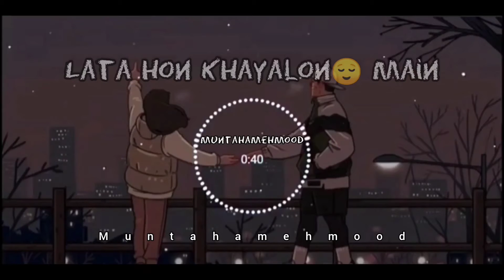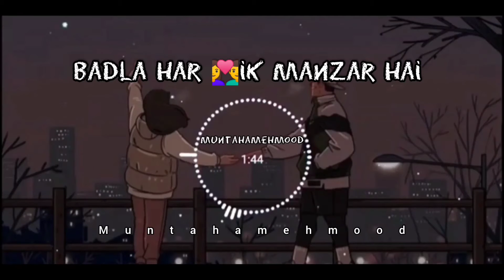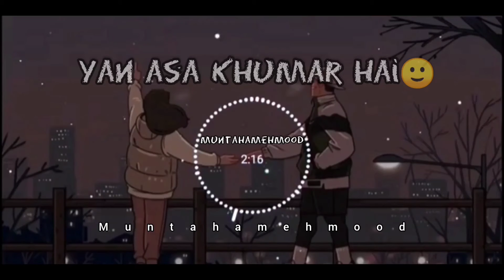tum ku Chaly aty ho..song lyrics new status song.. 💕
whatsapp status